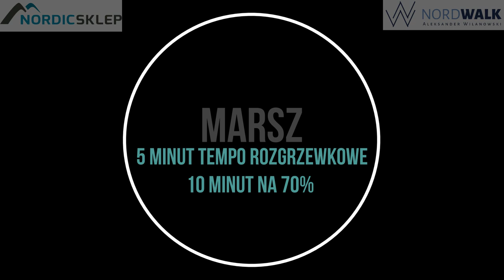Nordic walking z Aleksandrem Wilanowskim - Początek.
Cześć!
Pomysł na program treningowy pojawił się już kilka lat temu. Mam nadzieję, że filmiki, to jest właśnie ten sposób, w jaki nareszcie będę mógł go z Wami zrealizować.

Pierwszy, inauguracyjny trening czas zacząć.

Rozgrzewka:
1. Krążenia ramion oburącz w przód x 10
2. Krążenia ramion oburącz w tył x 10
3. Krążenia ramion na przemian w przód ok. 20 s.
4. Krążenia "wiosłowanie" ok. 20 s.
5. Wymachy ramion za plecy ze skrętem tułowia ok. 20 s.

6. Wymachy ramion na przemian do przodu i do tyły. Ruch taki jak w marszu plus unoszenia nóg powyżej linii pasa. - ok. 20 s.

7. Wymachy nogi do przodu i do tyły x 10 na każdą nogę.
8. Naprzemienne wspięcia na palce ok. 20 s.

9. Wspięcia na palce i na pięty ok. 20 s.
10. Krążenia w stawie kolanowym na każdą nogę ok. 20 s.

11. Naprzemienne wykroki / wypady nóg do przodu 10 x na każdą nogę.

12. Krążenia tułowia z kijami prowadzonymi nisko przy ziemi i w górze nad głową.

13. 5 minut marszu rozgrzewkowego.

Część główna.

1. Marsz w tempie 70-80% tempa maksymalnego.

2. Po 15 minutach: 2 serie po 20 przysiadów "siatkarskich".
3. Po kolejnych 15 minutach: 2 serie przysiadów "siatkarskich" z unoszeniem ramion w górę.

4. Ostatnie 15 minut marszu dzielimy na 10 minut szybko i 5 minut marszu uspokajającego.

Ćwiczenia rozciągające:
1. Opad tułowia z wyciągniętymi ramionami w przód.
2. Opad tułowia z wyciągniętą jedną ręką w przód.

3. Skłon tułowia.

4. Skłon tułowia z kijami przerzuconymi nad plecami.

5. Przyciąganie stopy do pośladka.

6. Skłon tułowia połączony z głębokim oddechem i z unoszeniem kijków w górę i za plecy z rozciąganiem klatki piersiowej.

Życzę Wam miłego treningu i czekam na Wasze pierwsze komentarze.

Powodzenia!
Olek